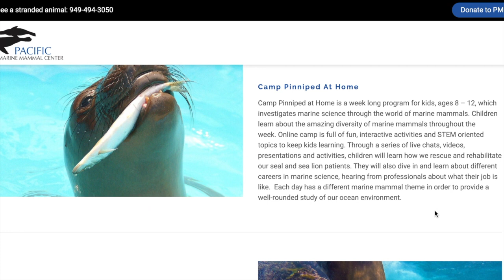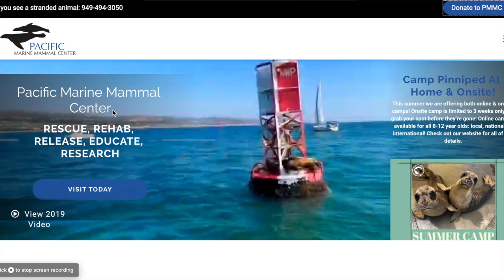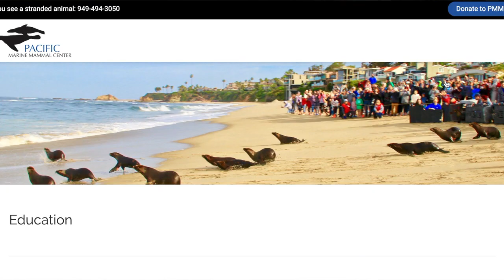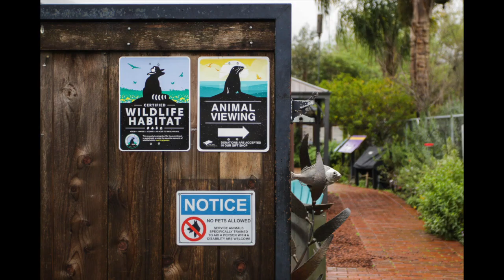Volunteers at the Pacific Marine Mammal Center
Multimedia for the Bull Magazine Spring / Summer 2020 Animals Issue. The Pacific Marine Mammal Center has been around since 1971 and is a nonprofit, volunteer-based rescue.